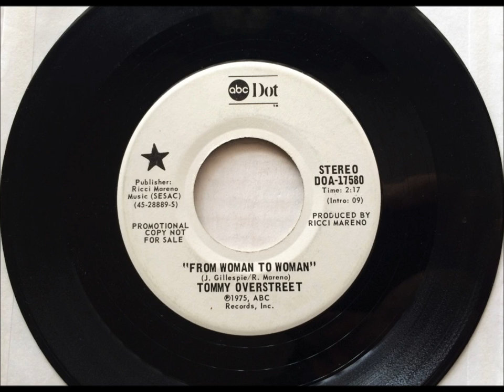From Woman To Woman , Tommy Overstreet , 1975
Written by Jerry Gillespie and Ricci Mareno. Released in 1975 as a single only, it reached #16 U.S. Country, #8 Canada.